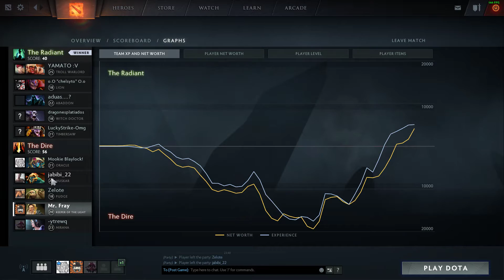Dota 2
GPU: GeForce GTX 980
CPU: Intel(R) Core(TM) i7-4790K CPU @ 4.00GHz
Memory: 16 GB RAM (15.94 GB RAM usable)
Current resolution: 1920 x 1080, 144Hz
Operating system: Microsoft Windows 10 Pro N